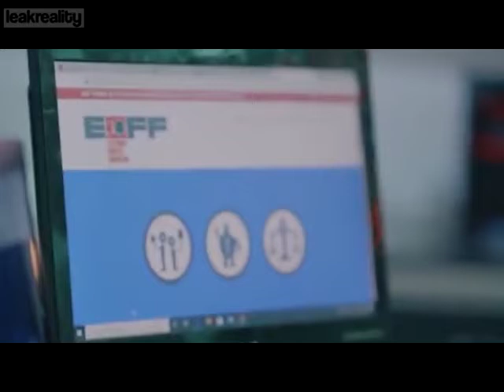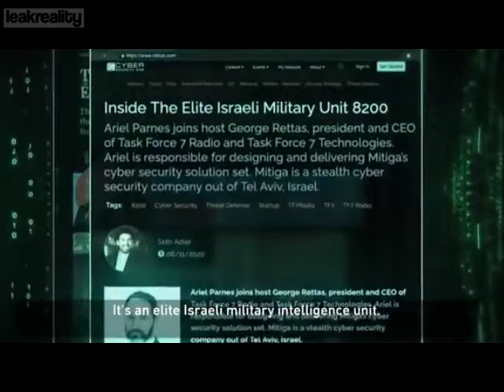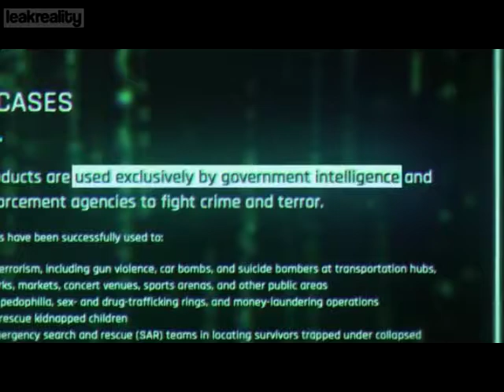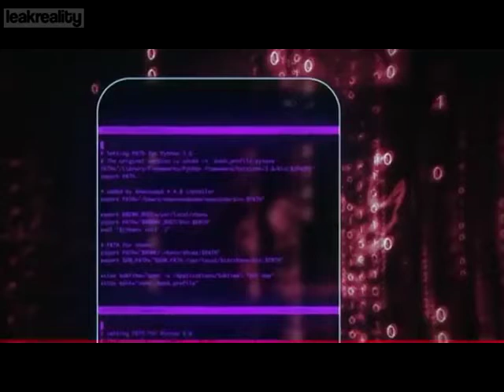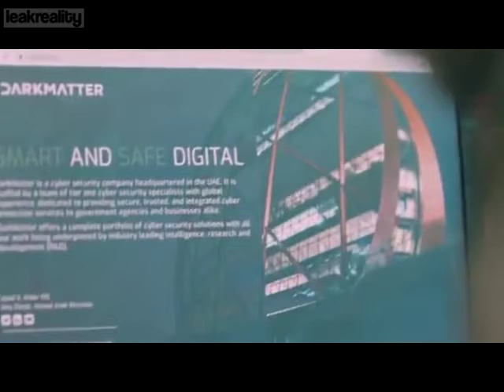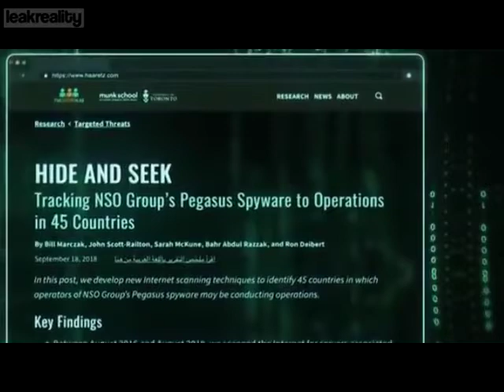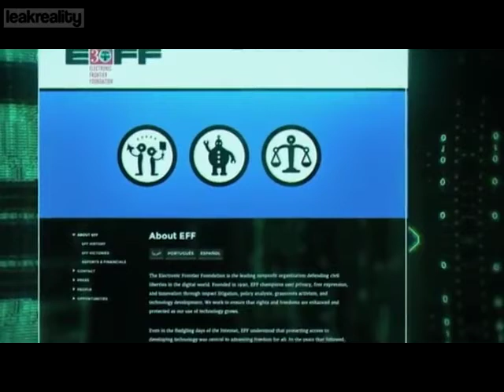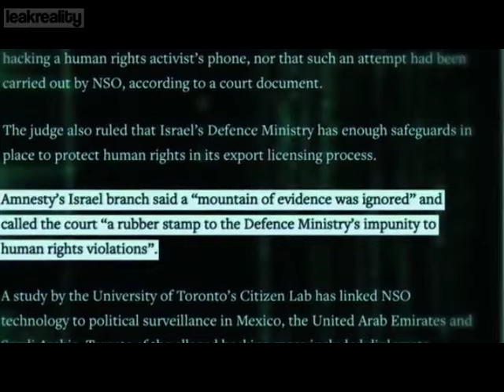The Spy in your phone (documentary)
Documentary on spyware operating in phones today and what technology governments can use and take advantage of , very interesting well worth the watch